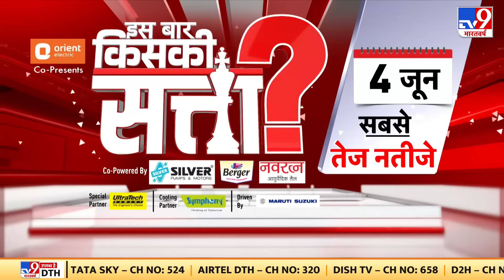Bikaner में अचानक धंसी जमीन, 100 फीट का बना गड्ढा | Rajasthan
राजस्थान में रहस्यमयी गड्ढा...दहशत में गांव वाले! बीकानेर में अचानक धंसी जमीन...100 फीट का बना गड्ढा. प्रशासन ने लगाई धारा 144...लोगों ने नाम दिया 'बिजली गड्ढा'.